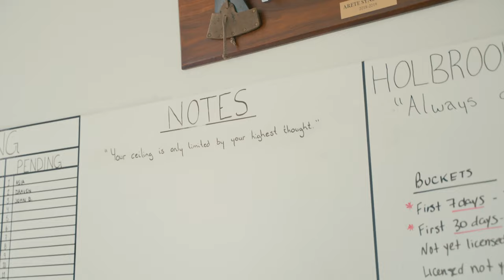Day-In-The-Life Vlog | Time Management, Mentorship & Attitude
12 months from now, you are going to be living in the reality that you are creating today. That’s why how you invest your time today is so important.

In today’s video, I’m going to take you with me on a packed morning at the office.

Throughout the vlog, I’ll go over strategies I’ve learned from 18 years in business on time management, mentorship, attitude and more.

Here are my top 7 books that will change your game:

1. Master the Art of Selling - Tom Hopkins
2. 177 Mental Toughness Secrets of the World-Class by Steve Siebold
3. Think and Grow Rich by Napoleon Hill
4. How to Win Friends and Influence People by Dale Carnegie
5. The Slight Edge by Jeff Olson
6. The Entrepreneurial Roller Coaster, by Darren Hardy
7. Developing the Leader within you by John Maxwell

MB016YYQQDRX5PY